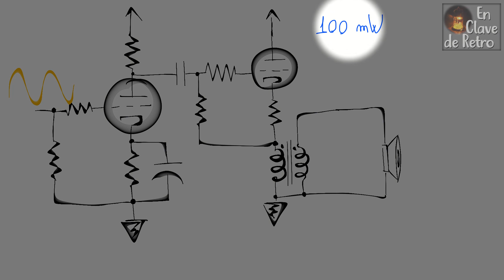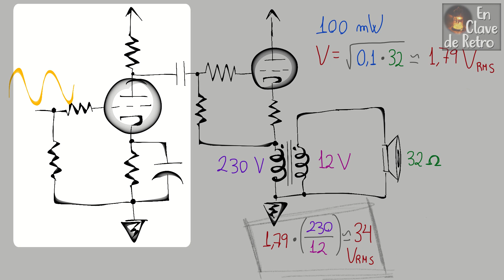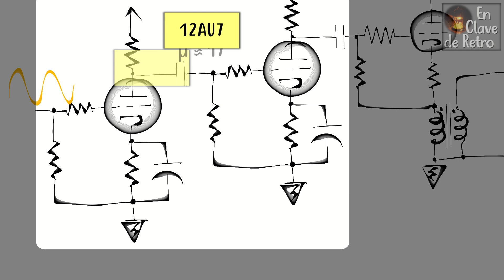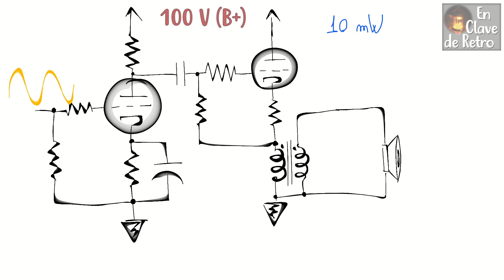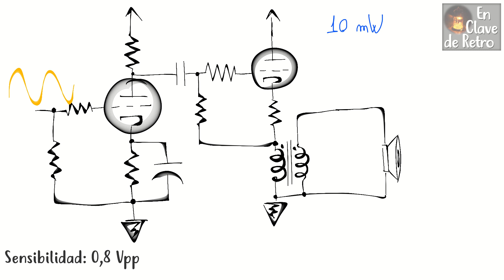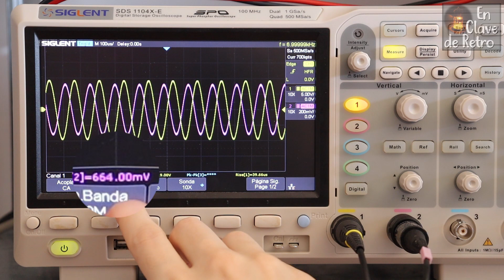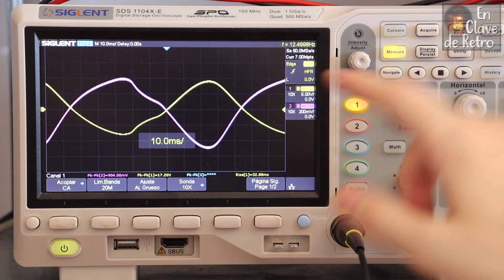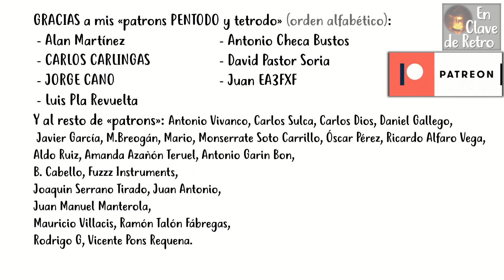Amplificador de auriculares a válvulas (2)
Te explico cómo diseñar la etapa de previo de un amplificador para auriculares, y qué sucede si usamos un transformador de mayor calidad que el mostrado en el vídeo anterior (Amplificador de auriculares a válvulas).

00:00 Presentación
00:29 Diseño de la etapa de previo
07:03 Prototipo con otro transformador
11:21 Pruebas en osciloscopio